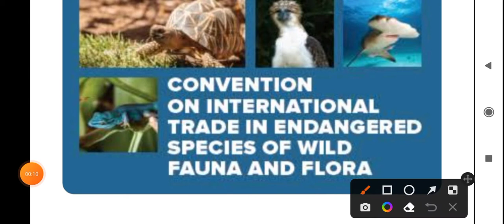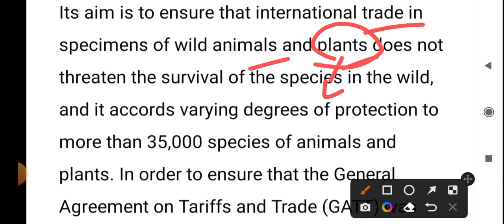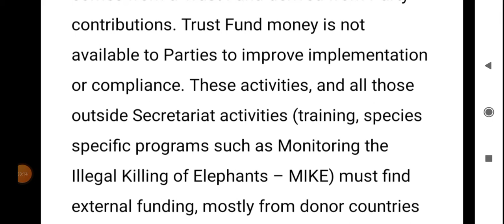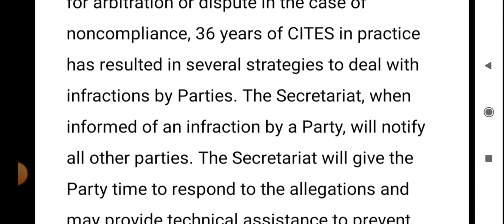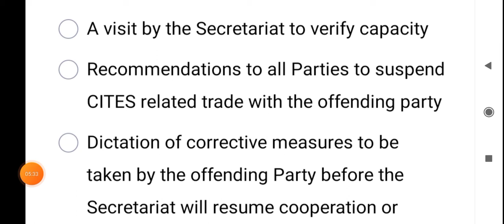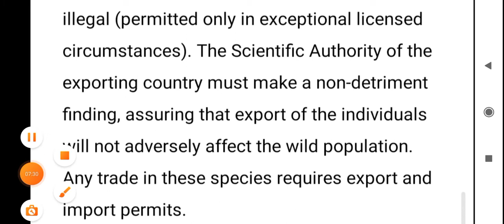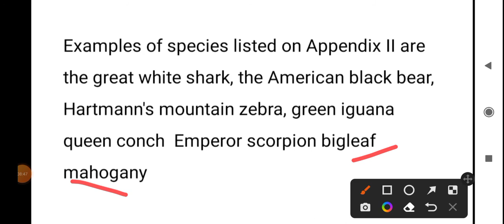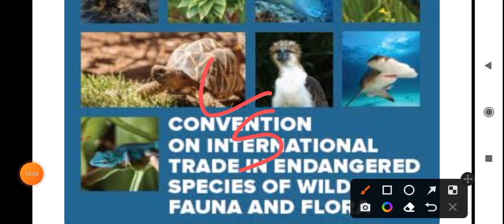CITES | Convention on International Trade of Endangered Species species # endagered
this video we will talk about

What is CITES   ?
When was CITES signed and ratified  ?
How many countries are party to CITES
What is the mission of CITES  ?
Why is there trade in endangered species ?
Which species are put in Appendix 1  ?
Which species are put in Appendix 2  ?
Which species are put in Appendix  3 ?
Sustainable Development
How many species are put under CITES  ?
Bird life International
UNESCO
UNCCD
REDD
International Organization
Non Governmental Organization
What is Conference of Parties  ( COP  )

IN Hindi

CITES क्या है   ?
कितने देशRCITES  को मानते हैं  ?
CITES का मिशन क्या है  ?
कितने species CITES के अंदर आते हैं  ?
कितने species  Appendix  1 में आते हैं
कितने species  Appendix  2 में आते हैं
कितने species  Appendix  3  में आते हैं  ?